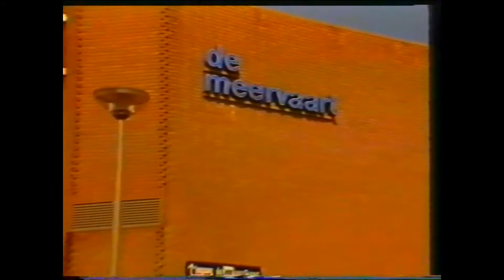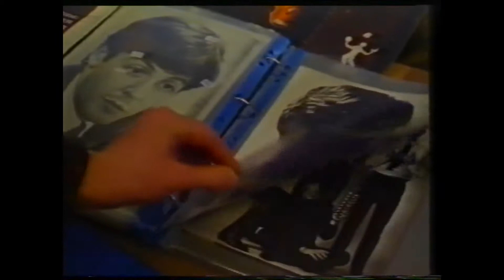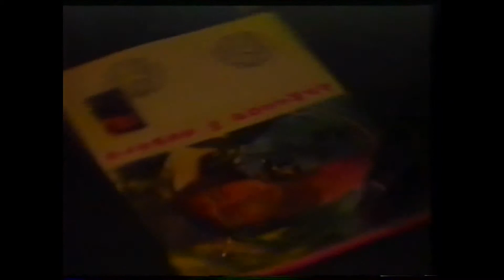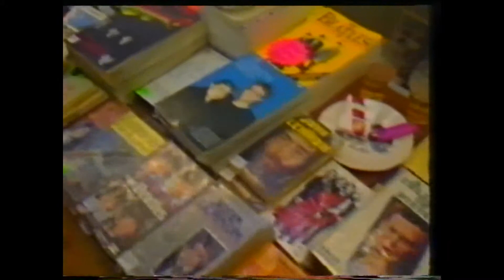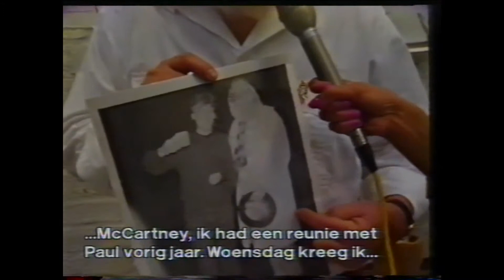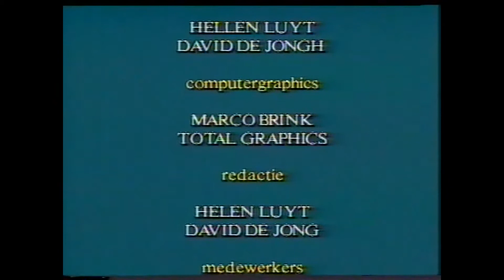Beatles dag 1991 in de Meervaart Amsterdam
Een van de eerste -veel te lange- items die ik als televisiemaker regisseerde- een jeugdzonde zou je het kunnen noemen. Ik plaats het vanwege het tijdsbeeld.
Ik maakte dit filmpje tijdens mijn stage bij LTV, een van de aanbieders van lokale, publieke televisie in Amsterdam (via het kanaal van Salto). LTV werd gedreven door Frans van den Broek, die zich de "lokale John de Mol" noemde. In een achterkamertje van de kapsalon van zijn vriending op de Admiraal de Ruyterweg had Van den Broek een  montageset. Hij was verslaafd aan sigaretten en overleed aan longkanker.